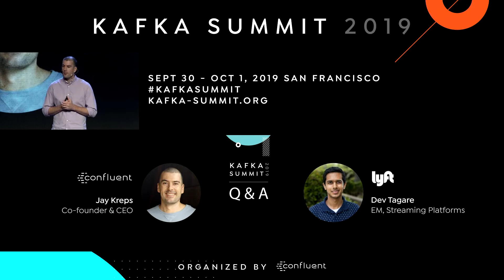Dev Tagare, Engineering Manager at Lyft Q&A with Jay Kreps, CEO Confluent | Kafka Summit SF 2019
Q&A session between Jay Kreps and Devendra Tagare, Engineering Manager at Lyft. They discuss the enhanced features Confluent Cloud offers on top of typical Kafka use cases – from mission critical reliability, scaling billions of messages at under 50ms latency, to multicloud data streaming and 24/7 Kafka support. Dev goes into a few uses cases at Lyft where Kafka has helped their business operate seamlessly as it continues to grow rapidly including navigating intersections/roads while on route, the way drivers and riders are matched in the app, and even seeing the car moving on the app in real time. Finally, the two discuss why Lyft chose a vendor-based offering with Confluent, the business value that came with that decison and gives some advice to his peers on what Kafka can do for their businesses.

0:30 Dev Tegare comes out onstage, starts with his role at Lyft and his experiences there
1:41 Technologies used at Lyft and the future
3:00 Kafka at Lyft
3:38 Use cases at Lyft
6:00 Choosing technologies at Lyft
7:05 Transitioning into Kafka at Lyft
8:26 Advice to peers about what Kafka can do